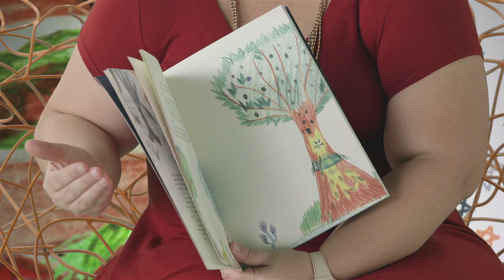Resenha do livro "As Fabulosas Fábulas de Iauaretê" (Kaká Werá Jacupé) | Super Libris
Gabriela Romeu fala sobre o livro "As Fabulosas Fábulas de Iauaretê", de Kaká Werá Jacupé, um escritor indígena de origem Tapuia, que viveu entre os Guaranis. Este é um livro de recontos a partir de outros recontos. Kaká pesquisou várias histórias levantadas pelo general Couto de Magalhães no final do século XIX em vários lugares do Brasil. Ele leu as versões registradas em Tupi e as comparou com as histórias de outros narradores indígenas vivos, adicionando outros personagens às fábulas.

Que incentivar a leitura é importante todo mundo sabe, mas que livros comprar? Quais são os mais recomendados? E quando? E por quê? Seus problemas acabaram. Nesse quadro três escritores infanto-juvenis indicarão leituras indispensáveis ao desenvolvimento da criança.